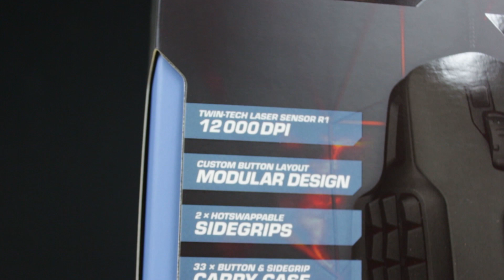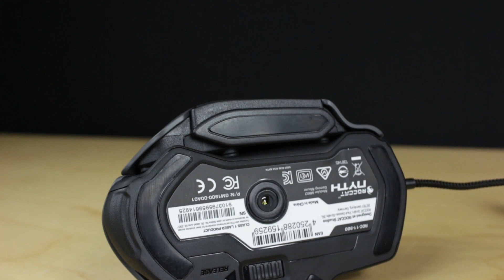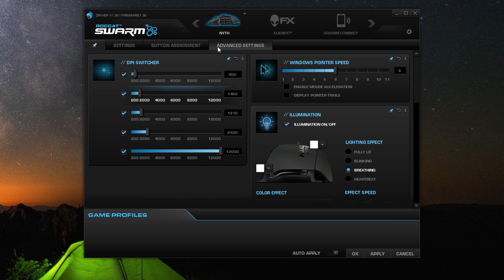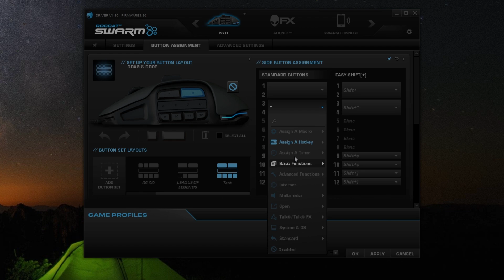Roccat Nyth - Présentation détaillée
Disponible depuis seulement une semaine en France, la Roccat Nyth est une souris hautement personnalisable. L'occasion pour moi de vous la présenter en vidéo :)
► Dispo sur Amazon